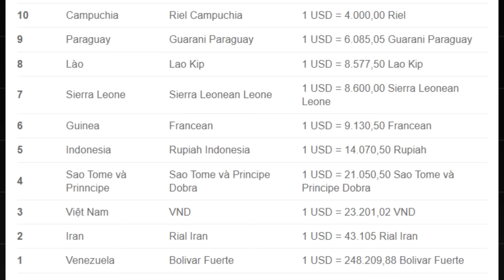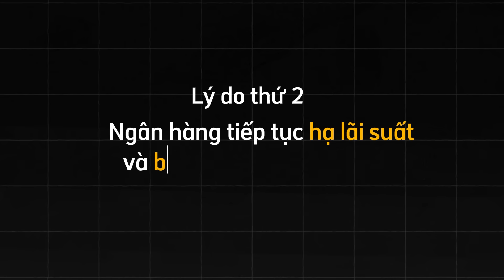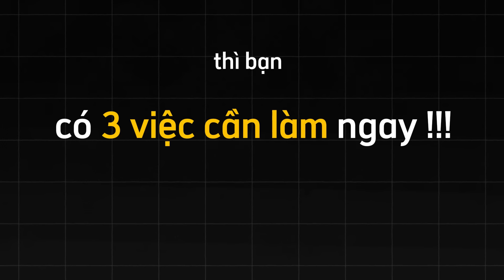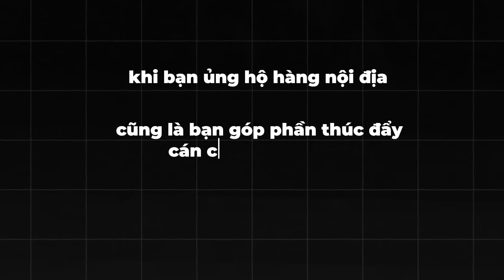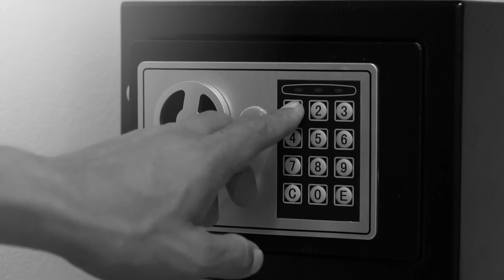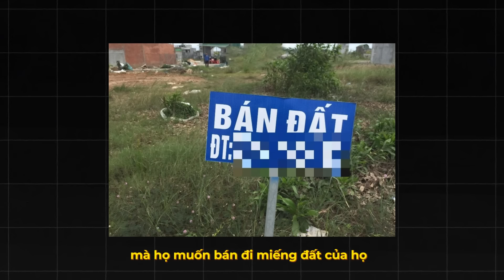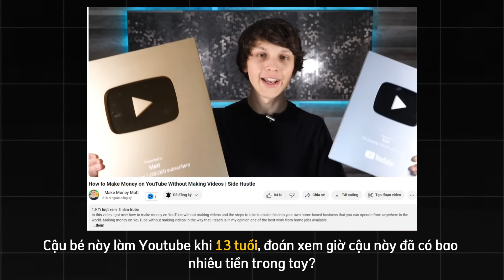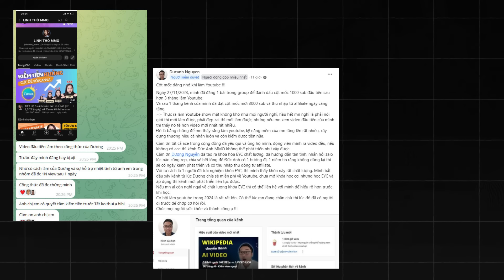Tiền Việt mất giá - 3 Việc Cần Làm Ngay Để Bảo Vệ Tiền Của Bạn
Bản thân mình đang kiếm tiền từ Youtube, mình giới thiệu bạn chương trình hướng dẫn chi tiết làm Youtube, kênh nhỏ cũng kiếm được tiền lớn do Dương biên soạn nha
Nếu bạn đang muốn Xây Dựng 1 Kênh Youtube để kiếm tiền,
Chương trình EASY YOUTUBE sẽ giúp bạn biết toàn bộ BÍ MẬT và CÔNG THỨC làm YOUTUBE chỉ riêng của mình: (nhắn zalo mình 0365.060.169)
►Có thể bạn sẽ cần:
- Canva Pro giá rẻ / 2 năm:
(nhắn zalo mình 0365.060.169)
- Capcut Pro giá rẻ / 2 năm (-85%):
(nhắn zalo)
- VidIQ Boost share siêu rẻ:
(nhắn zalo)
Nếu bạn quan tâm! Hãy bấm THEO DÕI mình nhé! Chúng ta hãy học tập kinh nghiệm, trải nghiệm lẫn nhau để kiếm tiền trên mảnh đất không gian mạng này!
©️ Bản quyền thuộc về Duong K
©️ Copyright by Duong K
Mình là người đưa ra những chia sẻ, kinh nghiệm, trải nghiệm cá nhân để các bạn có thêm những góc nhìn mới. Các bạn có thể lắng nghe để trau dồi thêm kinh nghiệm cho bản thân, và hãy chắt lọc thông tin, nhiều điều hay các bạn có thể học tập, những điều các bạn không cho là hay thì các bạn không nên học tập và áp dụng. Hãy tự chịu trách nhiệm với hành vi của bản thân khi quyết định hành động điều gì đó. Dương K xin cảm ơn bạn!